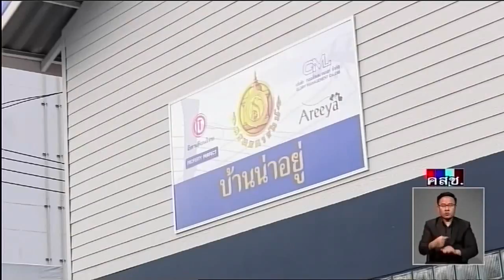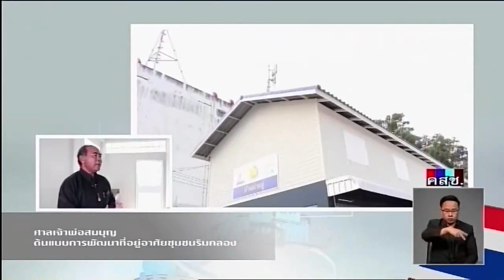"ศาลเจ้าพ่อสมบุญ" ต้นแบบการพัฒนาที่อยู่อาศัยชุมชนริมคลอง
"ศาลเจ้าพ่อสมบุญ" ต้นแบบการพัฒนาที่อยู่อาศัยชุมชนริมคลอง  (รายการเดินหน้าประเทศไทย)